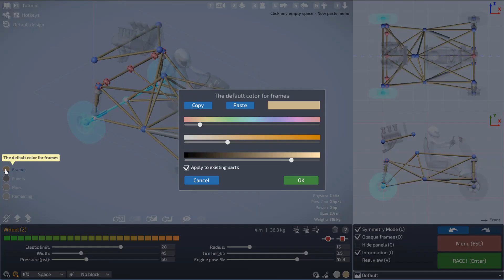Dream Car Builder